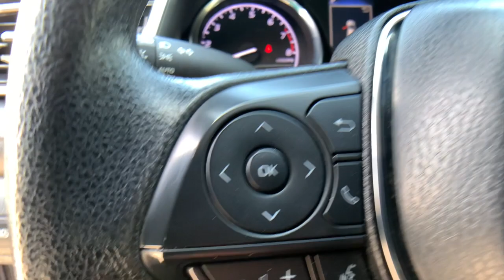2020 TOYOTA CAMRY Pasadena, Arcadia, Monrovia, Los Angeles, Alhambra, CA TU728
PREDAWN MICA Used 2020 TOYOTA CAMRY LE available in Pasadena, California at Toyota Pasadena. Servicing the Arcadia, Monrovia, Los Angeles, Alhambra, CA area.

Toyota Pasadena
3600 E. Foothill Boulevard

Scores 39 Highway MPG and 28 City MPG! This TOYOTA CAMRY delivers a Regular Unleaded I-4 2.5 L/152 engine powering this Automatic transmission. Window Grid And Roof Mount Antenna, Wheels: 7.5J x 17 Alloy, Variable Intermittent Wipers.* This TOYOTA CAMRY Features the Following Options *Valet Function, Urethane Gear Shifter Material, Trunk Rear Cargo Access, Trip Computer, Transmission: 8-Speed Direct Shift ECT-i Automatic -inc: sequential shift mode, Transmission w/Sequential Shift Control, Toyota Safety Sense P (TSS-P), Tires: 215/55R17 AS, Systems Monitor, Strut Front Suspension w/Coil Springs.* Visit Us Today *Treat yourself- stop by Toyota Pasadena located at 3600 E. Foothill Blvd, Pasadena, CA 91107 to make this car yours today!